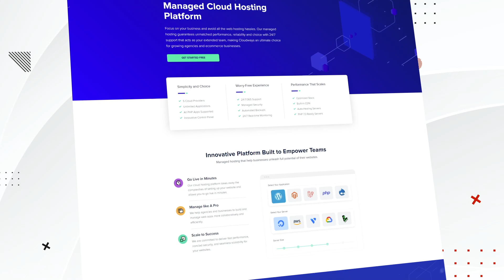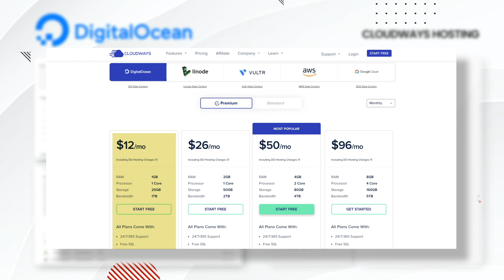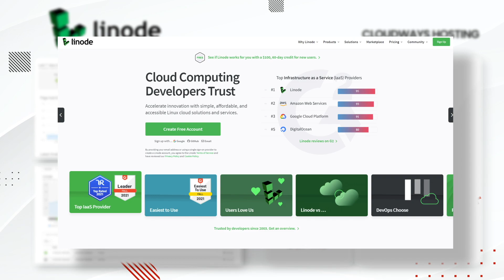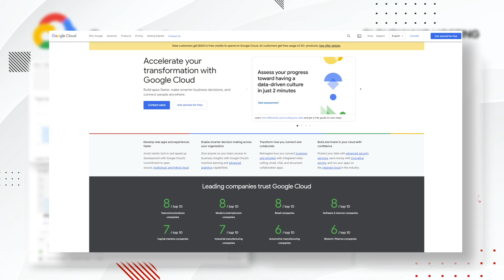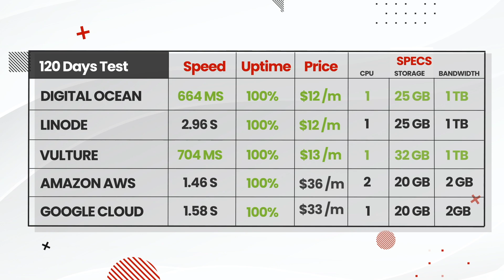Cloudways Review - 120 Day Speed Test + The Best Server To Choose (Compared With Results)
Looking to upgrade your web hosting and want to try cloudways hosting? Today in this video, I will compare all of the web hosting with cloudways and give you our 120-day results of which platform is the fastest.

👉👉Important Links

Here Are The Best Web Hosting Results For Cloudways

In this video, I fully test ALL web hosting providers for 120 days to bring you the best web hosting for your WordPress website! Again I wish you the best and good luck with your new web hosting company! If you are using the hosts that suck, make sure to switch.